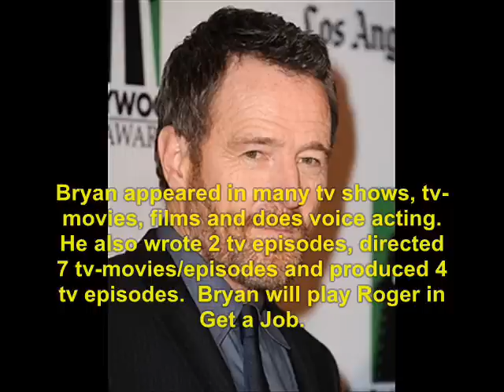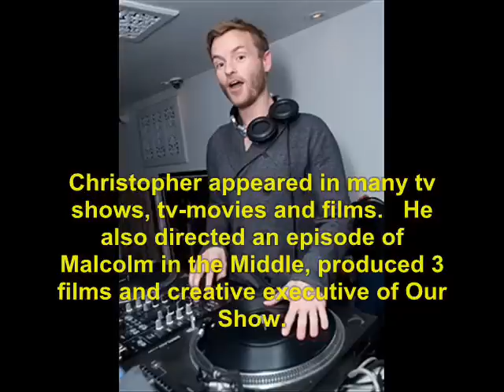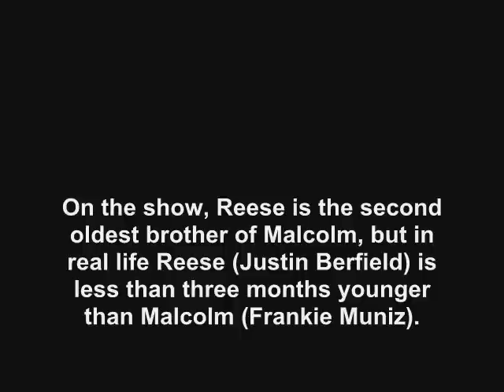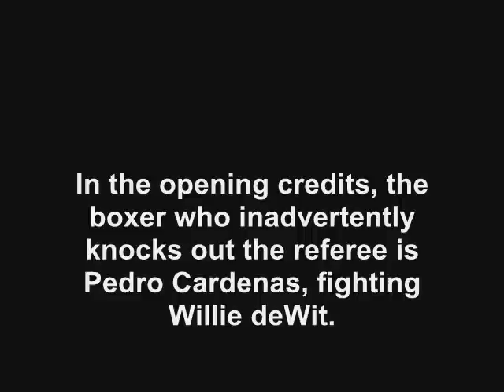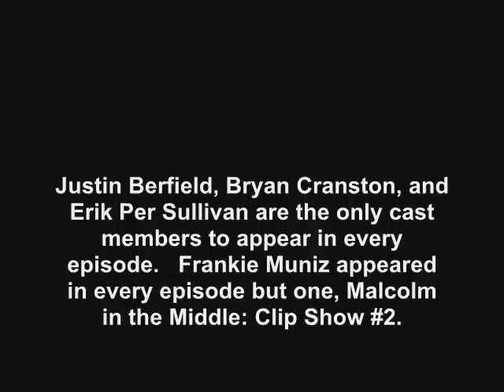Malcolm in the Middle (2000): Where Are They Now?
find out what ever happen to the 2000 tv show, Malcolm in the Middle.   No sound due to copyright.